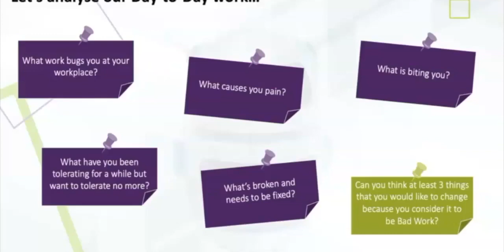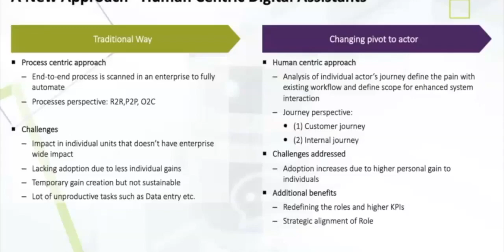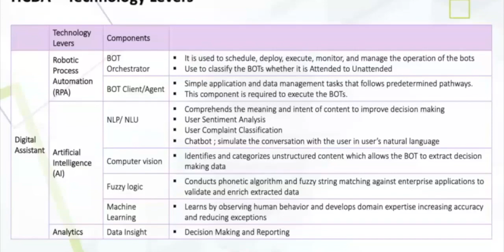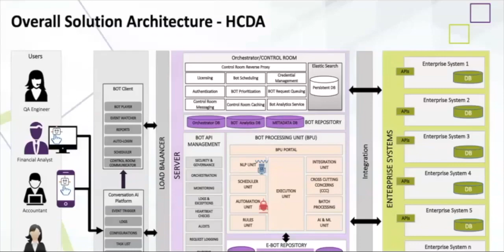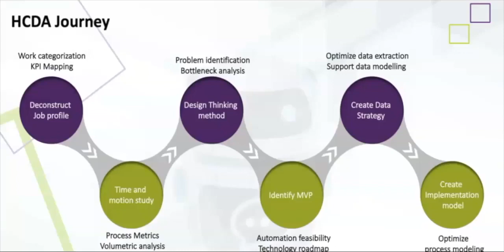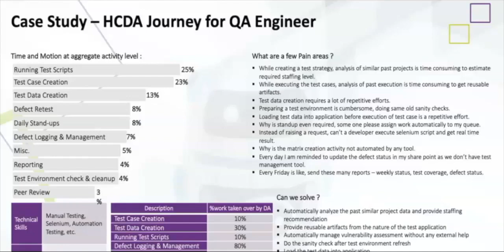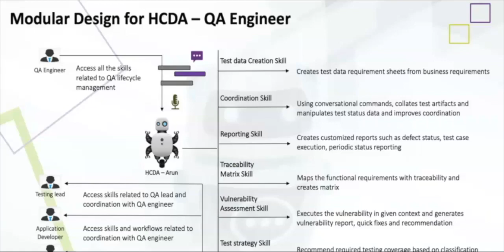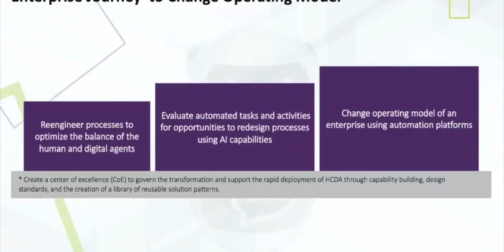Human Centric Digital Assistant to Improve Productivity & Efficiency of the Employee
Abhishek Ojha is an Enterprise Architect with 14 plus years of experience (Working experience in USA/UK/Europe/Australia/Middle East countries) in IT industry, which includes leading transformation Program related to EA Consulting, Digital Transformation, IT Strategy and Roadmap, RPA, AI/ML, Enterprise Application Integration (A2A and B2B),

Bhaumik Pathak is a Consulting expert on digital strategy and business transformation through innovative technologies. He has work experience in wide range of industries including energy, utilities, mining, aviation, and banking brings useful skills in strategy consulting, operations consulting, technology consulting and public sector consulting. He has served as a key stakeholder for business transformation project for client’s strategic mining unit to achieve never reached production efficiency under threat of closure of Asia’s biggest surface mine. Industrial IoT implementation on large scale. He has completed MBA from IIM Bangalore and B.E. in Computer Science from DDU. In IIM-B campus, he was the elected president of consulting club and he was involved in managing club activities. His contribution in arranging sessions with consulting partners has been most recognized. He has delivered speech @ Tedx Seoul, South Korea, 2019 on the topic "digital business model and methods used by different startup to scale up in India’s landscape".